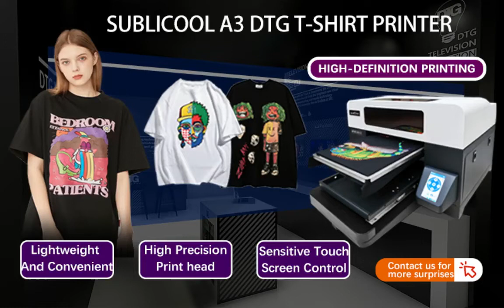How the A3 Flatbed DTG Printer Working?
Sublicool Professiona DTF & DTG Printer Factory
               A3 DTF Printer & 60mm DTF Printer
               A3 DTG Printer ( single & double station)